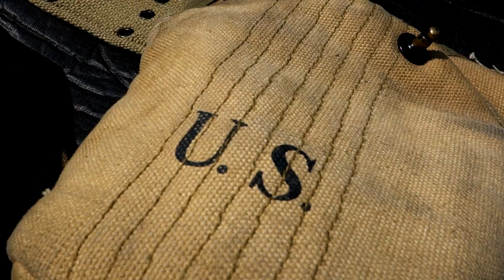BATTLEFIELD V - AUTENTYCZNY ŻOŁNIERZ USA w II WOJNIE ŚWIATOWEJ!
BATTLEFIELD 5 - AUTENTYCZNY ŻOŁNIERZ USA w II WOJNIE ŚWIATOWEJ!
W dzisiejszym materiale wraz z Mikołajem, chcieliśmy Wam przedstawić i zaprezentować autentyczny i prawdziwy mundur oraz wyposażenie żołnierza czasów II Wojny Światowej! Battlefield 5 za pasem, więc to dobry moment na taką małą lekcję historii. Czołem!

Na czym gram? Sprawdź tutaj
Słuchawki - HyperX Cloud Alpha
Klawiatura - HyperX Alloy Elite RGB
Mysz - Pulsefire Surge
Podkładka - HyperX Fury XL